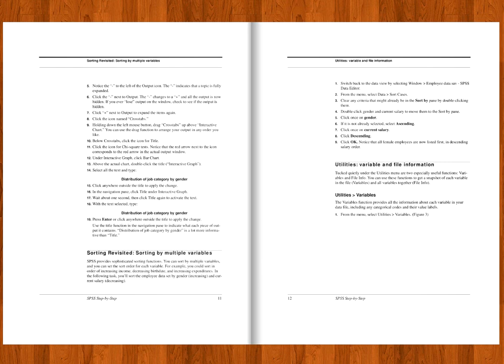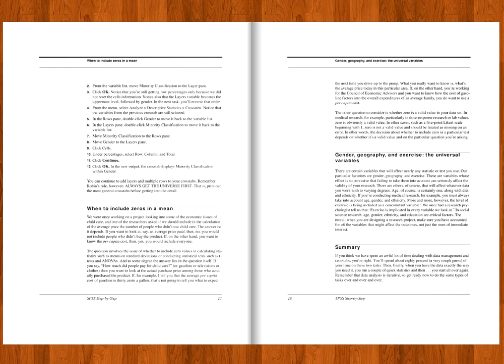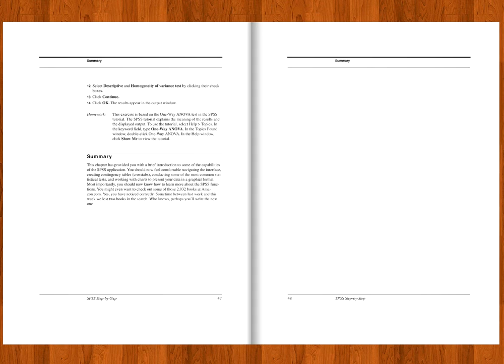SPSS STEP BY STEP LEARNING TUTORIAL PART 2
In the first session, we’ll explore the SPSS interface, some elementary data management and recodes, and some basic charting.

In this second session, we’ll explore work with more complex data transformations like combining variables and subsetting
populations and work with some of the primary statistical functions. We’ll also look more closely at the online help and tutorial provided by SPSS. But first, a small clean-up task from last week: displaying and hiding value labels.